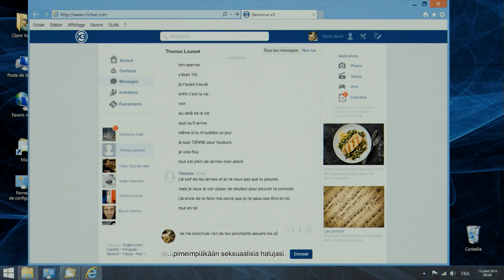Happy End | Traileri | Elokuvateattereissa 9.2.2018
Mestariohjaaja Michael Haneken uusi elokuva sai maailmanensi-iltansa Cannesin elokuvajuhlien arvostetussa kilpasarjassa. Ranskalaiseen Calaisin pikkukaupunkiin sijoittuvan elokuvan tapahtumien taustalla Eurooppa painii pakolaiskriisin kanssa, mutta Laurentin perhe keskittyy tuijottamaan omaa napaansa. Vähitellen porvariperheen puhtoiset kulissit alkavat natista liitoksistaan ja kierot salaisuudet rävähtävät päivänvaloon.

Elokuvan päärooleissa nähdään eturivin näyttelijöitä Isabelle Huppertista Jean-Louis Trintignantiin ja Mathieu Kassovitziin. Tapahtumia tarkkaillaan teini-ikäisen Even näkökulmasta. Even roolissa nähdään vasta 12-vuotias belgialaisnäyttelijä Fantine Harduin.